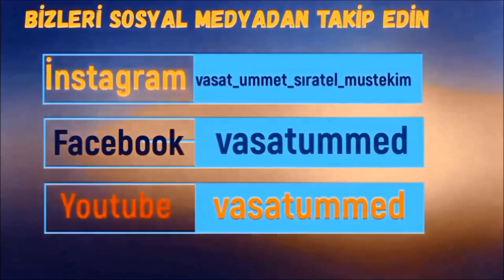AKSA TUFANI OPERASYONU VE HAKKINDA BİLİNMEYEN GERÇEKLER ???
Aksa Tufanı Operasyonu - Filistin hakkının direnişi bakışımız ne olmalı ???
SEYDA ABDULHAKİM VELİOĞLU SOHBETTİ VEREN HOCAMIZ !!!
1-Sayfamızı beğendikten sonra ""Takip'e"" basın sonra bildirimleri ""Başta gör"" yapın, ondan sonra 2 yine sayfanın üst kısmında ""Arkadaşlarını bu sayfayı beğenmeye davet et'e"" basarak   3-önüne çıkan listede gördüğünüz bütün arkadaşlarınıza davetiye gönderin !